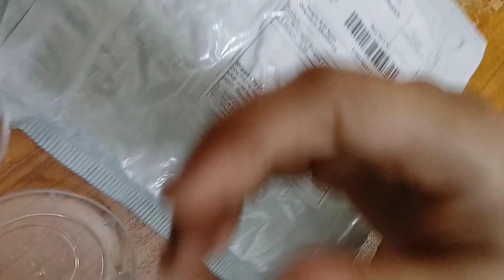நான் ஆன்லைன்னில் வங்கியாது எப்படி இருக்கிறது